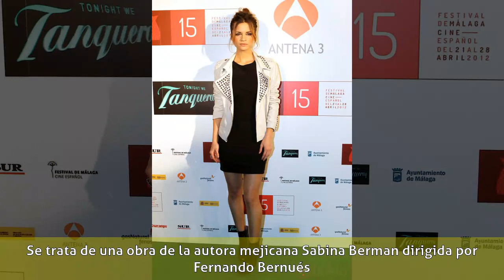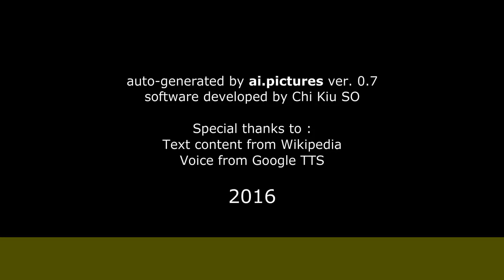Paula Cancio - Biografía